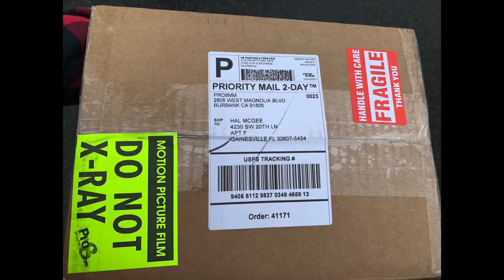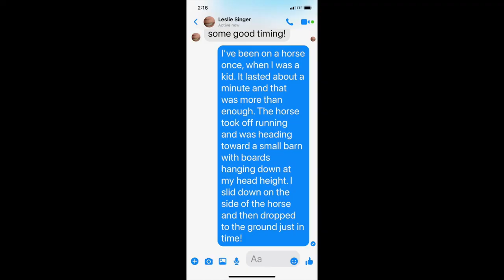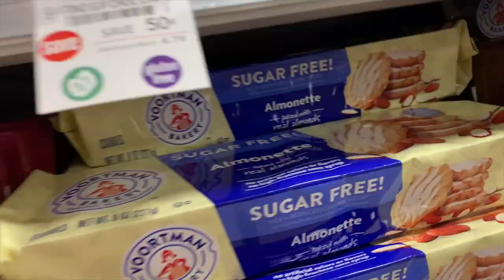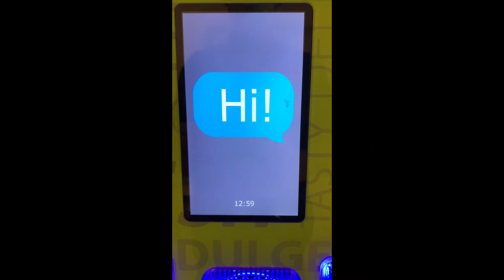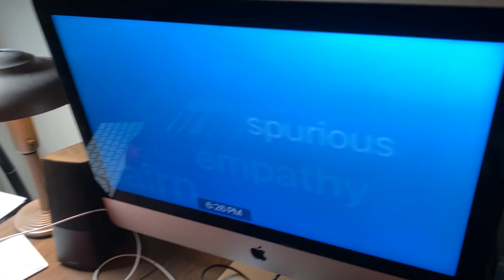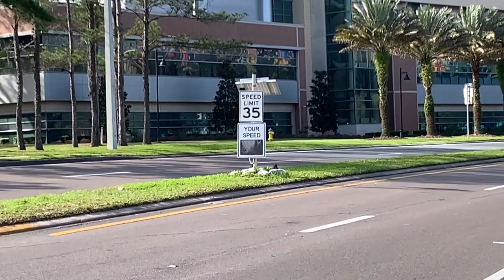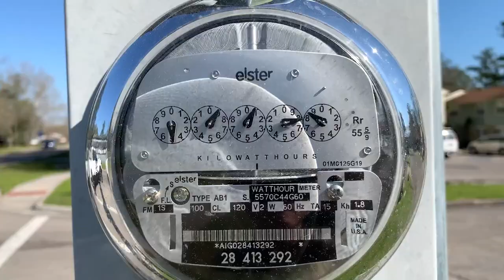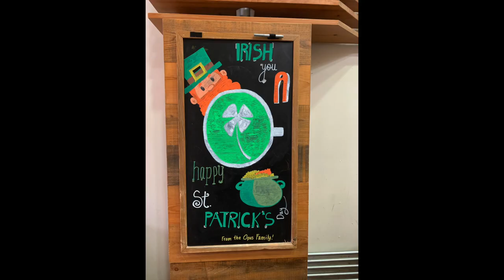Seesounding Movie by Hal McGee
Seesounding Movie was recorded February 5th through March 3rd 2021 with iPhone XR, a Super 8 film movie camera, and one Sony ICD PX-470 stereo digital dictaphone and consists of more than 950 still photos, video clips, and screenshots in a hybrid slideshow-video diary format — featuring photos, videos, and paintings by Rafael González. Spend an hour and a half with me immersed in the sights and sounds of my daily life in Gainesville, Florida during the COVID-19 era. Seesounding Movie also features Stanley Oliver McGee and my brother Mark McGee playing Casio.

The dictaphone assemblage soundtrack consists of spoken words by me
and the voices of Jiblit Dupree and Rafael González. On the soundtrack I play Casio CT-S200RD tablehooter, 2-string pink dumpster guitar, KQ Unotone iPhone synth, and circuit bent Casio SK-1

Thanks to Dylan Houser, Leslie Singer, Chris Phinney, and Jay Peele for ideas, inspirations, friendships, and images.